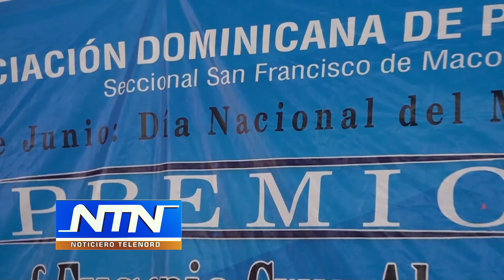ADP celebra el día nacional del maestro en SFM; afirman persisten debilidades